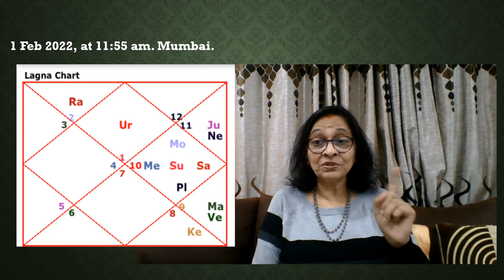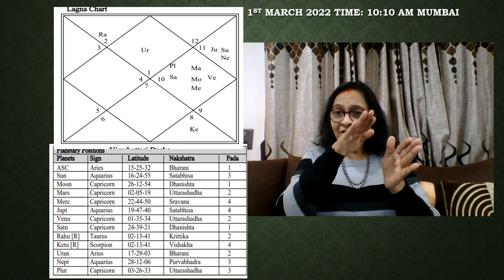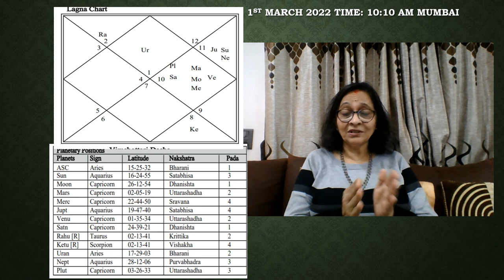'Omicron' School Reopening and COVID -19 vaccine for children. What do the stars forecast?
Hello,
In the first 5 minutes I used the word  Kala Purusha dosh twice by mistake, instead of Kalsarpa Dosha . Kindly ignore. The correct term is Kalsarpa Dosha.
While talking about planet Pluto, what I meant to say is Pluto rules Scorpio sign where Solar eclipse took place and Kalsarpa Dosha also began in Scorpio.
Currently Pluto is in Capricorn -10th house of Kalapurusha Kundali and providing energy to the beneficial activities.